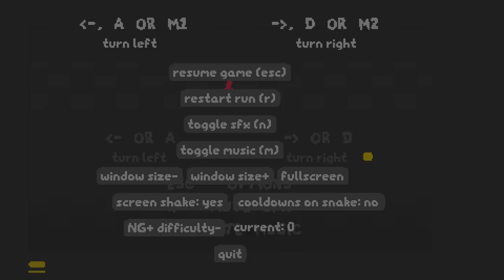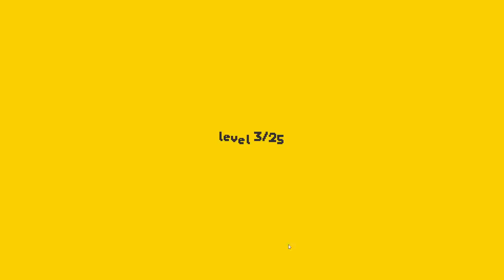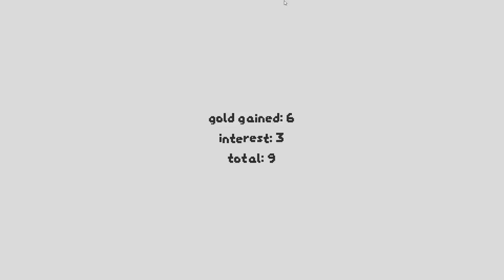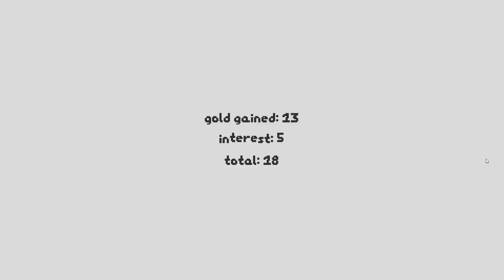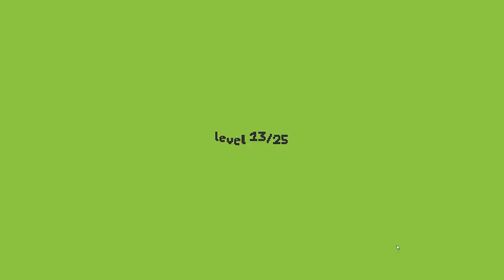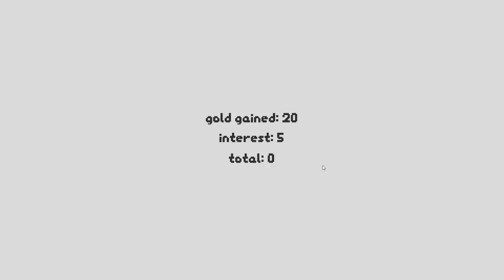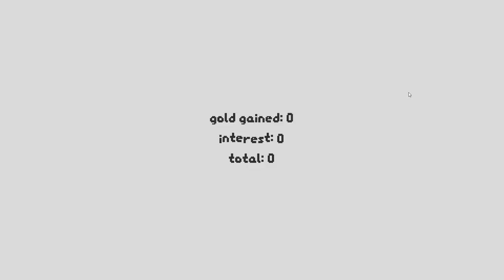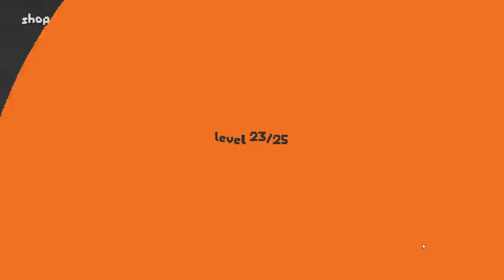ROGUELIKE SNAKE MEETS AUTO-BATTLER... AND IT IS GREAT!? | Let's Try: SNKRX | PC Gameplay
SNKRX is an arcade shooter roguelite where you control a snake of heroes that automatically attack nearby enemies. Combine different heroes to unlock class bonuses and create unique builds, and steer your unstoppable party as they ravage through endless waves of enemies.

SNKRX is an arcade shooter roguelite where you control a snake made of multiple heroes, with each one having their own attacks, passives and classes. Inspired by the auto-battler genre, each hero in the snake has a set of classes, and combining enough heroes of the same class together grants additional class bonuses. Heroes can also be upgraded to be more powerful when copies are bought from the shop.
Gameplay
Your snake can't stop moving, turn it left or right to steer
Your heroes attack automatically when close to enemies
Combine heroes of the same classes together to unlock unique class bonuses
Clearing arenas grants gold, which can be used to hire heroes at the shop
Buying enough copies of the same heroes levels them up, making them more powerful
Features
40+ heroes, each with unique attacks and passives
12+ classes, each giving stat boosts and modifiers to your snake
40+ passive items, each giving strong global effects to your snake
25+ levels of increasing difficulty as the run progresses
15+ Steam achievements
Soundtrack by Kubbi